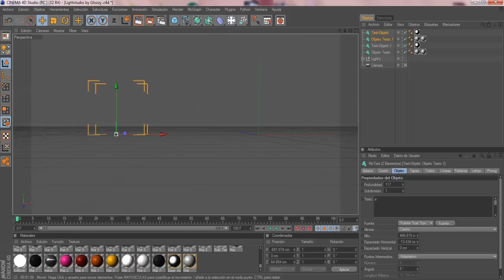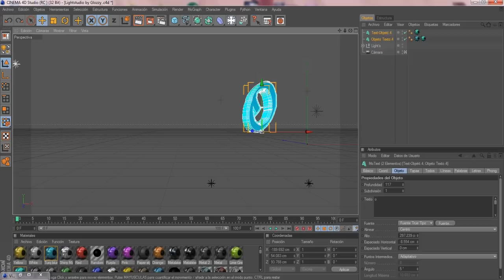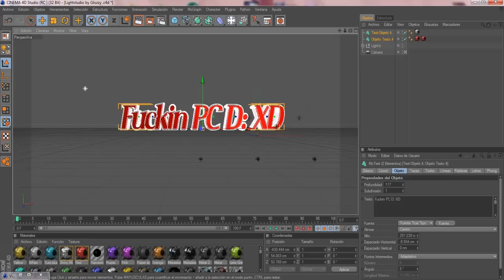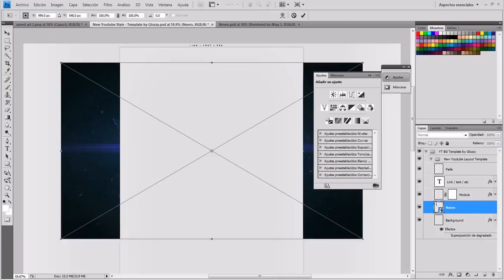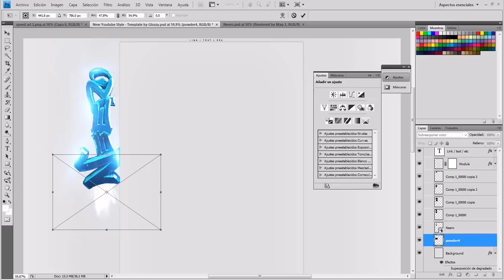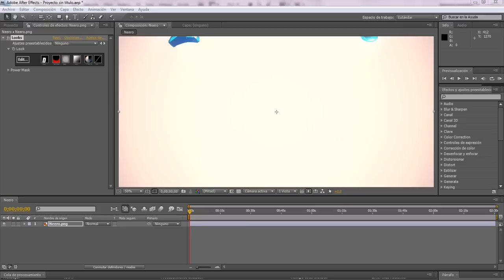Speed Art #1 | BG Neero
This is my first speed art, hope you like it, please forgive a few mistakes and also as speed  art is the first ,I did a simple background :D for next makes a better.

If you want a BG add me in skype : oGlozzy

Songs :Logic - Just Another Day
              Logic - All I Do